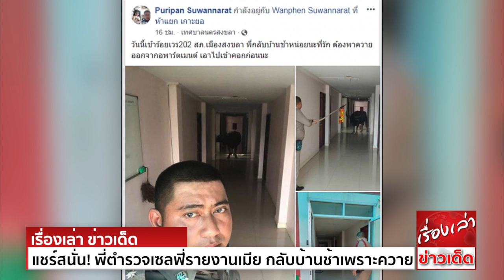แชร์สนั่น! พี่ตำรวจเซลฟี่รายงานเมีย กลับบ้านช้าเพราะติดภารกิจช่วยควาย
แชร์ว่อนโซเชียล เรียกได้ว่าเป็นทุกอย่างให้เธอแล้วจริงๆ เมื่อผู้ใช้เฟซบุ๊ก โพสต์ภาพเซลฟี่รายงานภรรยาถึงสาเหตุที่ต้องกลับบ้านช้า เพราะต้องพาควายที่ติดอยู่ในอพาร์ตเมนต์กลับคอก" วันนี้เข้าร้อยเวร202 สภ.เมืองสงขลา
พี่กลับบ้านช้าหน่อยนะที่รัก ต้องพาควายออกจากอพาร์ตเมนต์ เอาไปเข้าคอกก่อนนะ "  งานนี้พี่ตำรวจไม่ได้จับแค่คนร้ายเท่านั้นนะ ควายก็ต้องจับ
หลังจากที่ภาพดังกล่าวถูกแชร์ออกไป ชาวเน็ตแห่เข้าแสดงความคิดเห็น ชื่นชม พร้อมขำกับความน่ารัก ที่พี่ตำรวจการรายงานเมีย